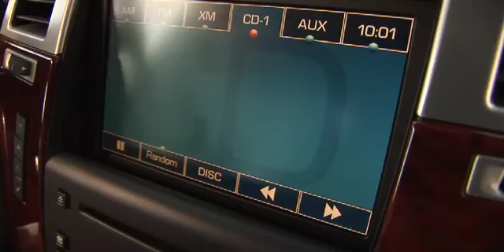Willie Mack - CMT special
A short clip of Willie Mack and friends behind the scenes at the CCMA awards in 2007.